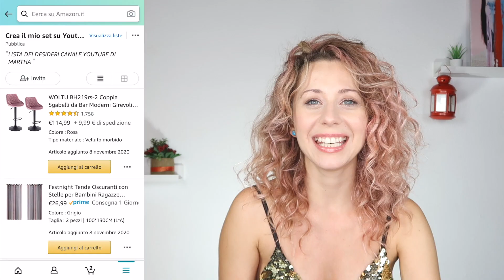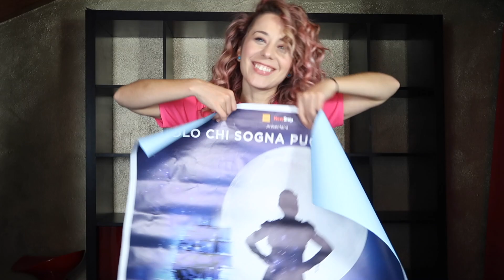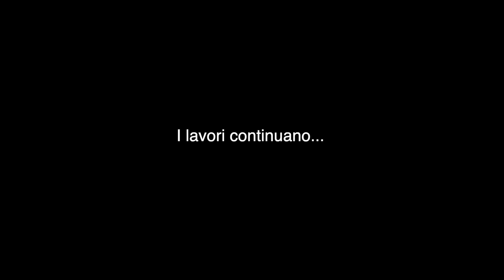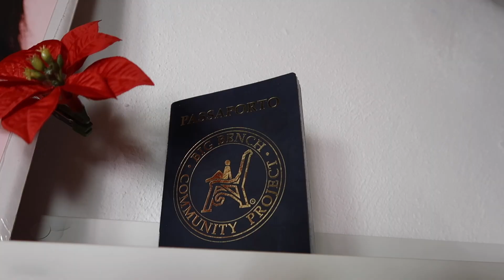PRIMO VIDEO nel mio NUOVO SET *reaction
Come promesso ecco la mia lista desideri, che potete utilizzare per contribuire all'allestimento del mio nuovo set. Chi mi regalerà qualcosa verrà nominato nel mio video :) grazieeeeee

Questo video è stato girato prima delle nuove normative del DCPM

❤️ NUOVI VIDEO lunedì, mercoledì, venerdì ore 14.30